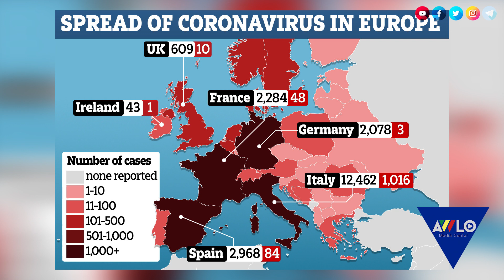አዉሎ ማለዳ ሚያዚያ 5/2012 ዓም